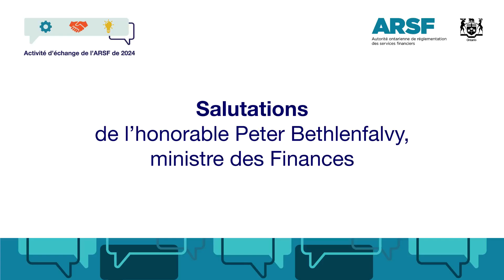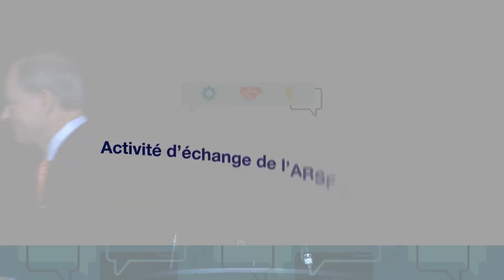Salutations de l’honorable Peter Bethlenfalvy, ministre des Finances